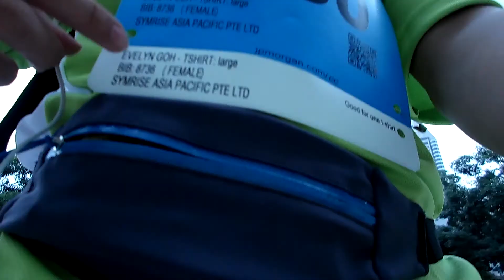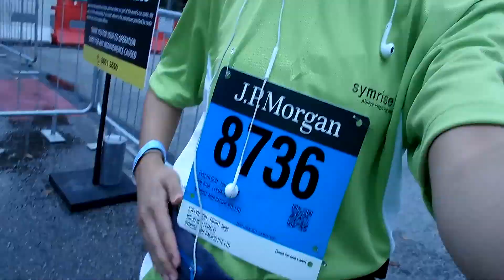Week 48- Company Team building, JP Morgan CC and A Post Work out Korean FEAST!!!!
Zee vlogs are backkkk :D
Lotsa company stuffs going on that week so its pretty much company vlog hahaha

Christian.
Broken.
Exposed.
Reality of Life Revealed.